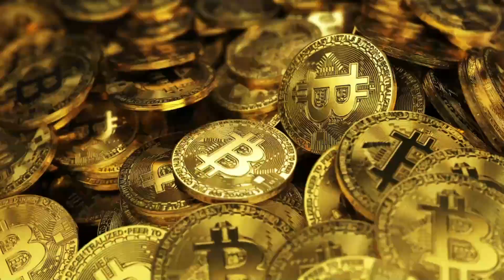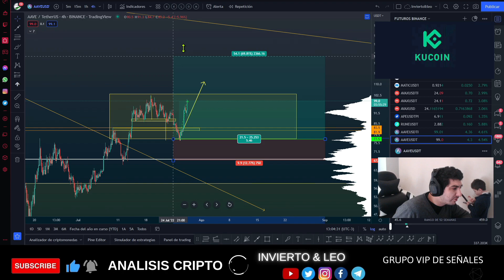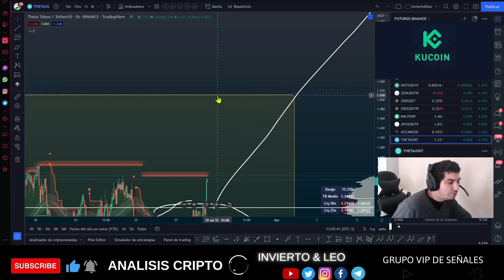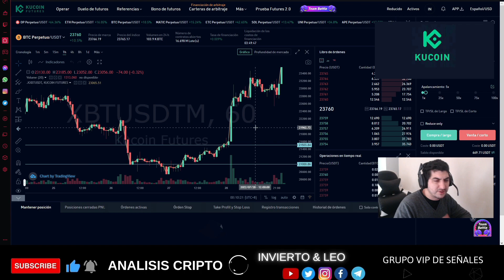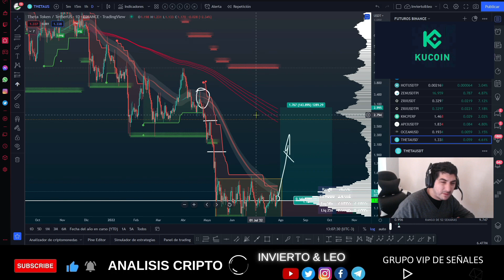💥 BITCOIN SIGUE SUBIENDO MIRA ESTO💥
Bitcoin hoy, bitcoin ahora; actualización de movimiento. 🔥

👉🏼 Requisitos:
👉🏼 Deposito minimo de 30 usd
👉🏼 Haz al menos 1 trade en cualquiera de los productos de KuCoin.
👉🏼 Ya estás participando por el sorteo.
SORTEAMOS 200 USDT en premios.
Pueden completar esto desde el día 18/07 al 29/07
Del 30 al 07/08 se audita y se pagan los premios.

🌟 BONUS EXTRA de 10 % de DESC en BINANCE con este enlace 🌟

BITCOIN es la mejor inversión de los últimos 5 años. Bitcoin News! Bitcoin Noticias! bitcoin al día! 🚀🚀🚀